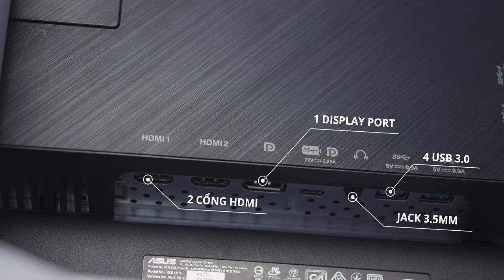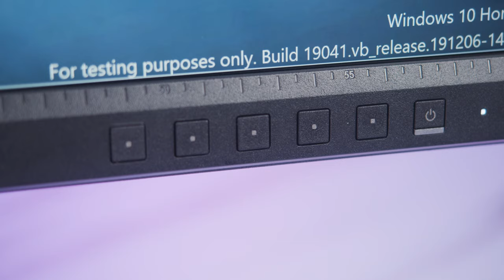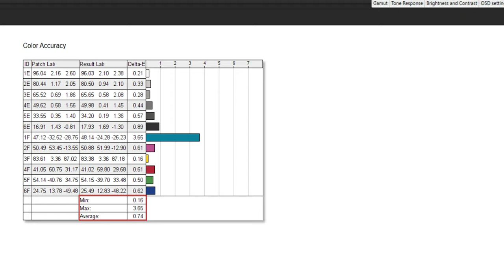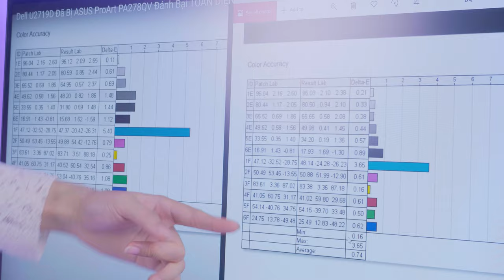Kẻ Nối Ngôi Cho Ông Vua Màn Hình Thiết Kế Đồ Họa | Asus ProArt PA279CV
Kẻ Nối Dõi Cho Ông Vua Màn Hình Thiết Kế Đồ Họa | Asus ProArt PA279CV

Asus ProArt PA279CV sở hữu màn hình độ phân giải 4K, 27inch, tấm nền IPS, độ chuẩn màu cao, lệch màu cực thấp, đây là một trong những sự lựa chọn đáng giá dành cho anh em đang tìm kiếm một chiếc màn hình đồ họa chuyên nghiệp.